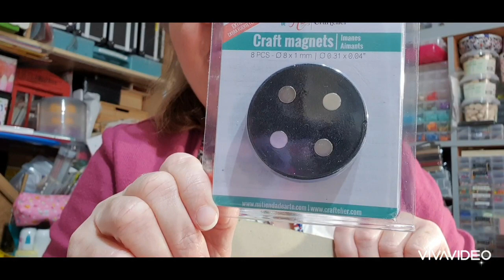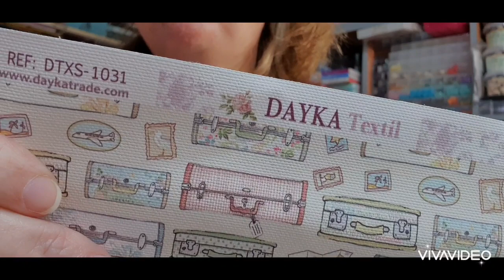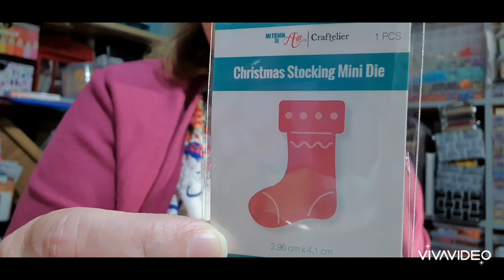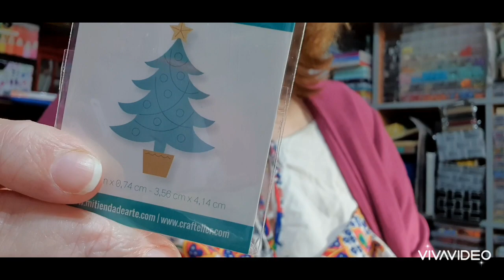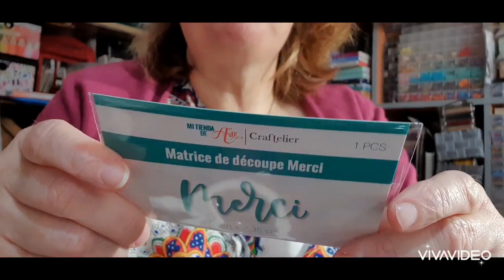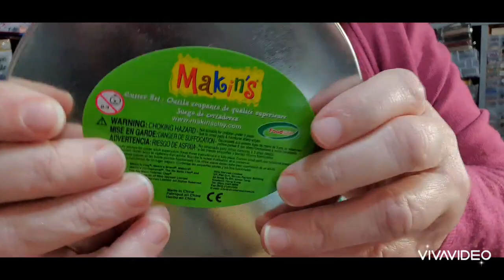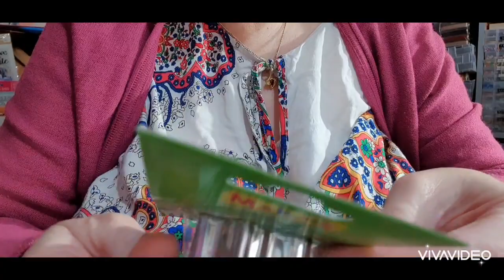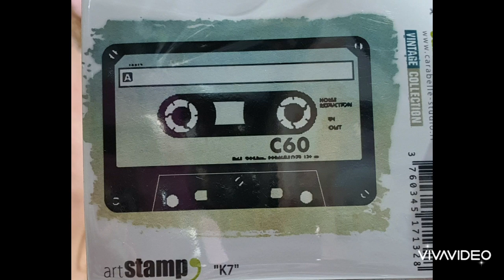haul craftelier soldescrap scrapbooking loisirscreatifs tampons dies découpe perforatrice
bonjour

 j'ai le plaisir de vous proposer une présentation des produits craftelier que j'ai pu acheter en solde (2023)

la vidéo est un peu longue alors j'espère que cela vous plaira...
 à la fin de la vidéo les découpes des matrices de découpe présentées

à très bientôt j'espère zoubiscrap 🫂🤩🖐️